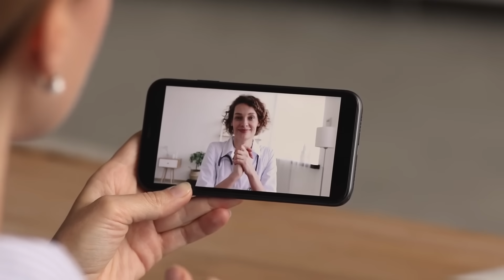Your Flu Season Questions Answered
Influenza (flu) is a contagious respiratory illness caused by influenza viruses that infect the nose, throat and sometimes the lungs. CVS Pharmacist Jay Turcotte answers flu season questions, from when flu season begins to when the right time is for you to get vaccinated.
For more information on how to protect you and your family from the flu, visit: CVS.com/flu.

00:04 When is flu season?
00:17 Who should get the flu vaccine?
00:30 Who should not get the flu vaccine?
00:48 Why do I need the flu vaccine?
01:10 What are the different types of flu vaccines?